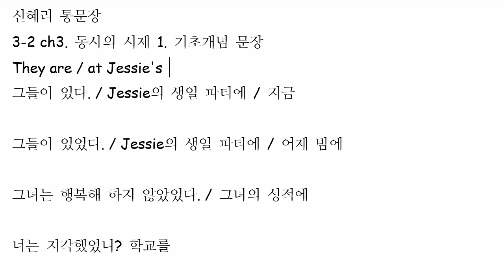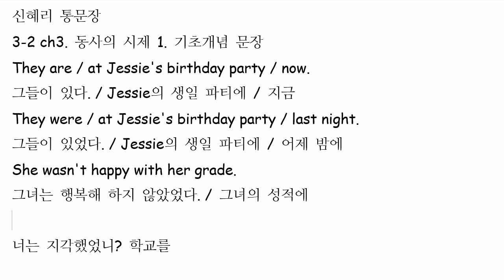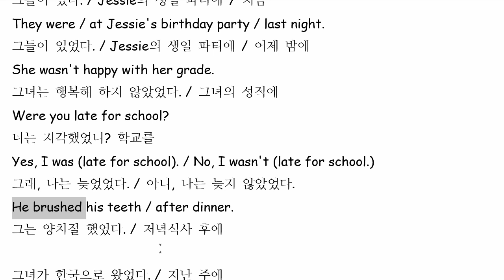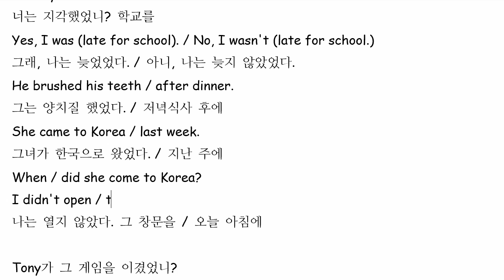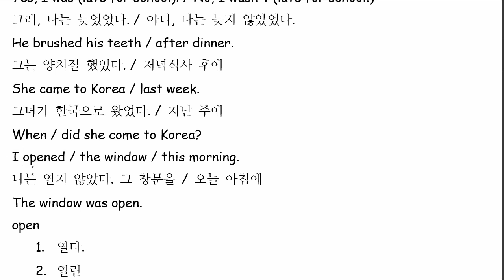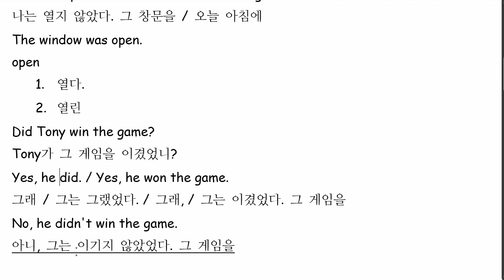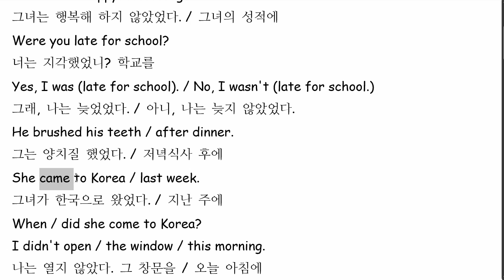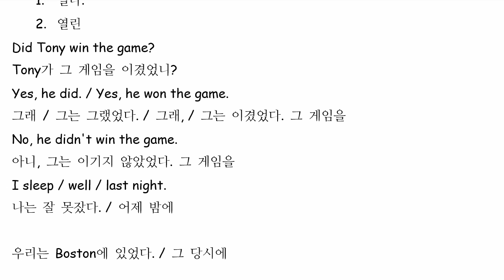신혜리 2022 02 28 통문장 성취도 85